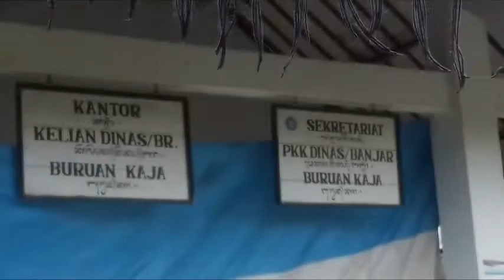Bhuta Kala Kapiragan - Liak Jingkrak - Br. Buruan Kaja, Buruan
STT Yowana Mandala - Br. Buruan Kaja ~ Caka 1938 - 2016.
Mengambil tema "Ngerebeg". Dimana saat hari pengerupukan dilakukan upacara ngerebeg. Disini digambarkan dengan ada seorang wanita yang menghaturkan banten dan sarana lainnya. Ditemani oleh seorang laki-laki dengan membawa sebuah orob-orob (yang terbuat dari daun kelapa yang telah kering). Digambarkan diatas api orob-orob ini muncul sesosok bhuta kala. Inilah Butha Kala Kapiragan yang disini kami beri nama Liak Jingkrak.